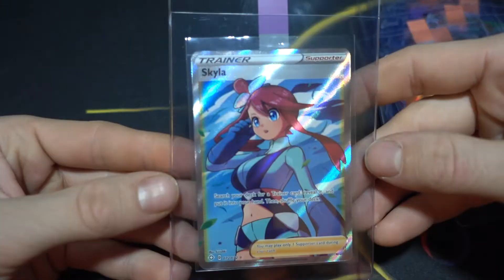Pokémon Cards Showcasing my Beckett Grading Submission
I am show casing 15 Pokémon cards that I submitted to Beckett Grading Services on 5-21-202. Still waiting to receive the cards so ill make sure to post another video.